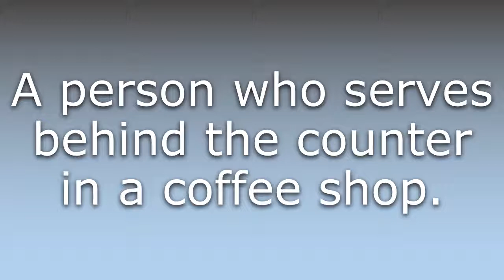What does Barista mean?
What does Barista mean in English? Learn the meaning of Barista.